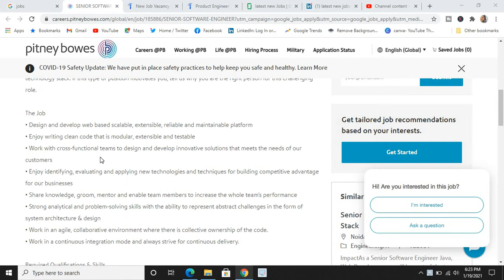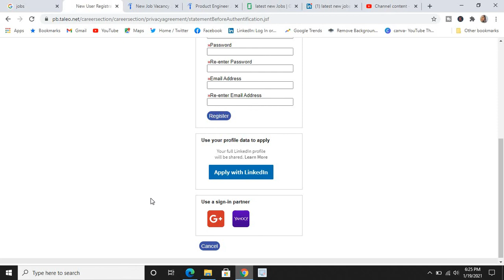SENIOR SOFTWARE ENGINEER, PART-108